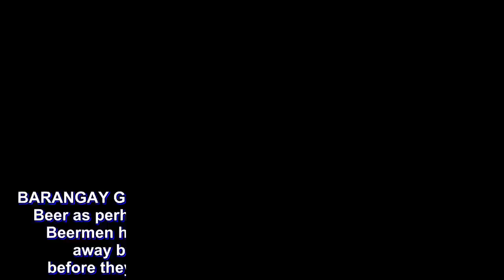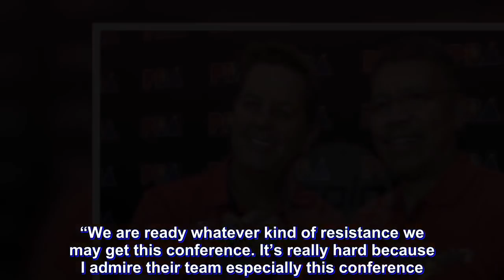Cone tags SMB 'GOAT', but Austria still bracing for Ginebra stand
BARANGAY Ginebra coach Tim Cone has branded San Miguel Beer as perhaps one of the greatest teams in the PBA, but Beermen head coach Leo Austria refused to be carried away by the tag as there is still work to be done before they can win the PBA Commissioner’s Cup title.

Moments after Ginebra finished off Rain or Shine in their best-of-five semifinal series, Cone set his sights on San Miguel, and the two-time Grand Slam coach said the odds will be tough against the Beermen, perhaps one of the greatest teams assembled in the league.

“This might be the greatest team of all time. They very well could be the greatest team of all time. So the challenge is out there for us. I think our guys are going to embrace it,” said Cone.

When asked about Cone’s statements during Tuesday’s press conference, Austria is flattered by Cone’s remarks, but the San Miguel coach knows full well that the label will not earn them the championship for the Commissioner’s Cup.

“I’m so thankful dahil they are admiring what we did in the last three years. But the last championship, the few championships we got, it’s not a guarantee that we will win the championship,” Austria said.

Austria won the first and only time he faced Cone when San Miguel beat Ginebra, 4-1, in last year’s Philippine Cup.

Austria said Cone is one of the coaches he has admired since his early days in coaching, that is why his words mean a lot.

“Of course, he is a veteran. As I said before, he is one of my idols when I was still in amateurs. I’m happy to face him. I think this is going to be an exciting game for us,” said Austria.

Austria, however, said the Beermen’s success doesn’t mean Ginebra will not be a potent challenger for the Commissioner’s Cup crown.

“We are ready whatever kind of resistance we may get this conference. It’s really hard because I admire their team especially this conference. They are like a well-oiled machine. After a 1-5 elimination, they lost only once. I think that’s a big morale-booster for the team,” said Austria.